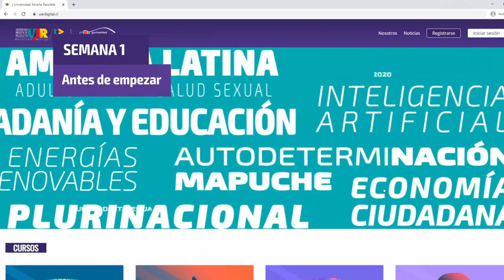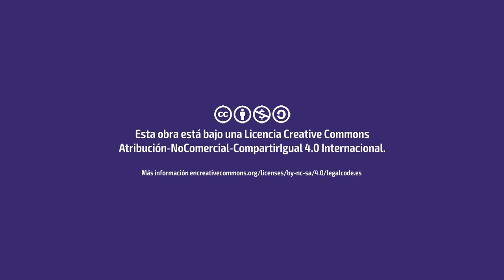Curso La pandemia que vivimos: qué es y cómo cuidarnos | Semana 1